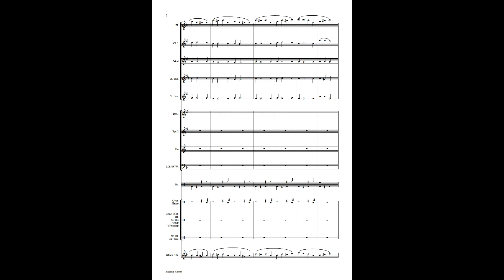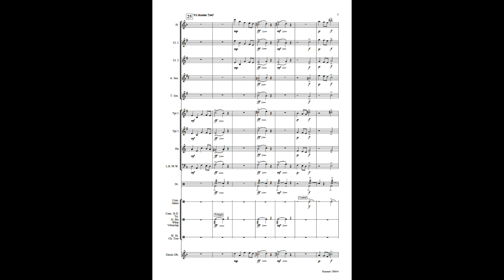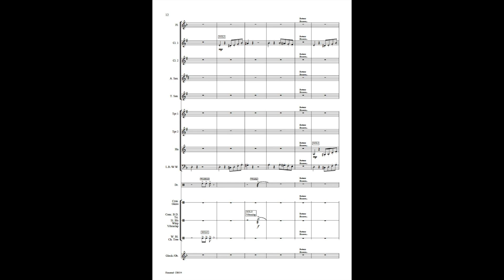Haunted sheet music for Concert Band by Adrian Hallam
Print music for beginner Concert Band Grade 1.5.  Perfect for school bands.  This fun and descriptive piece is frighteningly realistic and lots of fun!